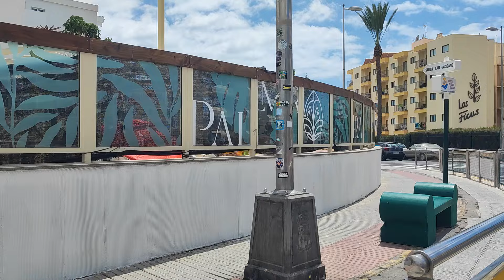☀️PLAYA DEL INGLES. The Month Ends With The Streets Empty, the holidays are over. August 30, 2024